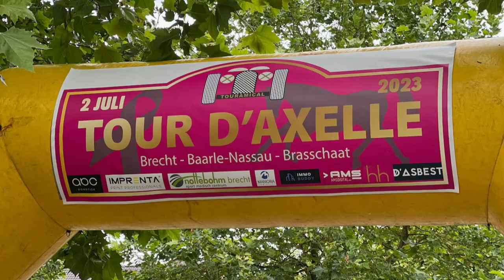De mooiste dag voor Axelle!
Echte emotie speelt zich af in stilte!
De ongeneeslijk zieke Axelle zamelt geld in voor de Stichting Paard in Nood Spanje. Wat een ontzettend groot gebaar!